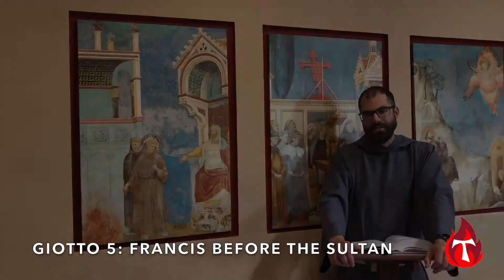The Life of St. Francis in Paintings (Part 2 of 2)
Fr. Antony Tinker, F.H.S. takes us on a tour of the works in our chapel friary in Arizona depicting the life of St. Francis of Assisi as painted by Giotto, a famous Italian Renaissance artist. Part 2 of 2.

In 1296 AD, the proto-renaissance artist, Giotto, was commissioned to paint the life of St. Francis of Assisi. Inspired by St. Francis' biography by St. Bonaventure, Giotto produced 28 paintings of the life and ministry of the great saint over the course of four years. Giotto's works were revolutionary and widely regarded as the cornerstone of the "Italian School" of painting at the emergence of the renaissance period.